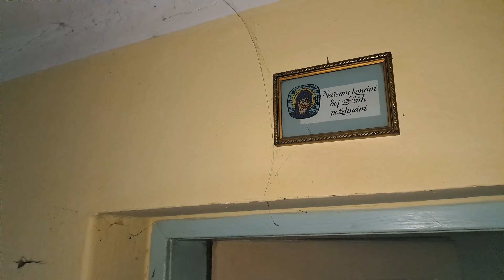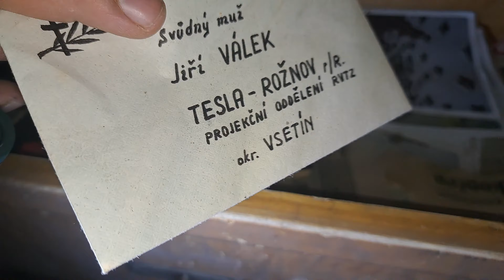Urbex opuštěný rodinný dům plný věcí k neuvěřitelná atmosféra energie....